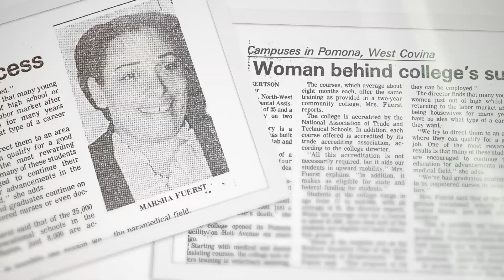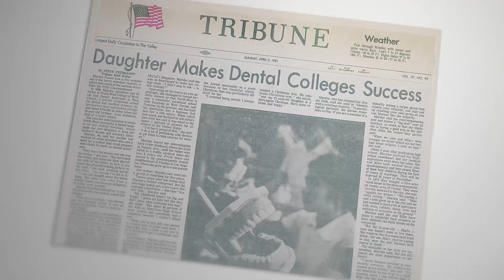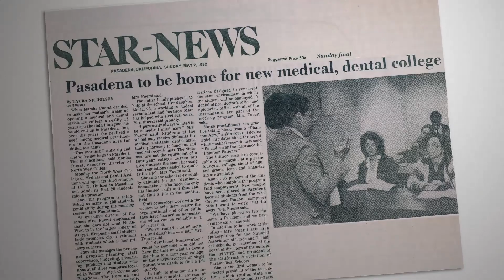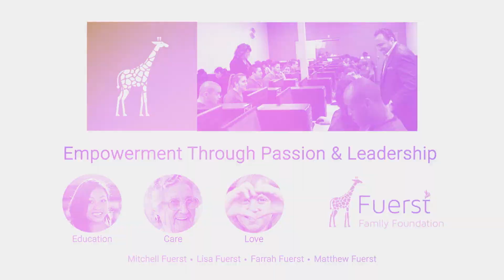The Story of North-West College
North-West College first opened its doors in 1966 with two classes and 43 students—all of whom were women. Combining a women-centric school with a health care curriculum marked a radical shift in education in Southern California at the time.
Today, Marsha Fuerst's legacy lives on. It lives in the hearts of the staff and instructors she worked with at the College, and in the hearts of the thousands of students who have come through its doors since 1966.